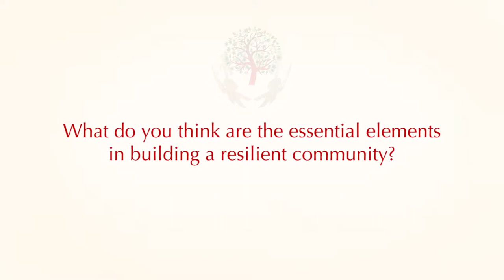AFCSR 2014 - Dato Timothy Ong (Asia Inc Forum)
Dato Timothy Ong of Asia Inc Forum shares his insight on building a resilient community.

Dato Timothy Ong Teck Mong, leading Brunei businessman, is the Acting Chairman of the Brunei Economic Development Board established by the Brunei government to promote foreign direct investment into Brunei Darussalam. He is also the Chairman of Asia Inc Forum as one his many business roles.